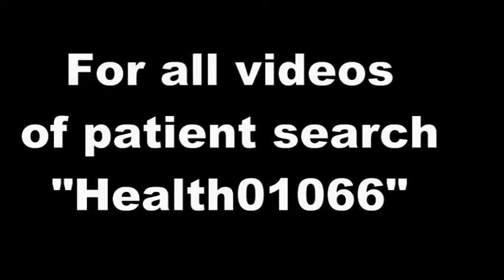Feedback from Acidity and IBS patient - Health01066-5